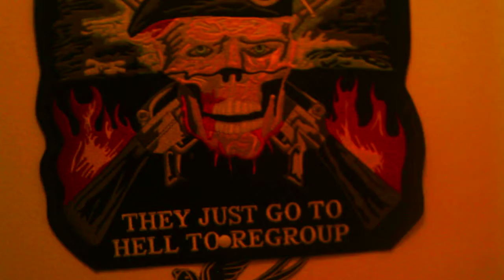Shane Martin shoots on Chris Taylor, WillyG,&NSW